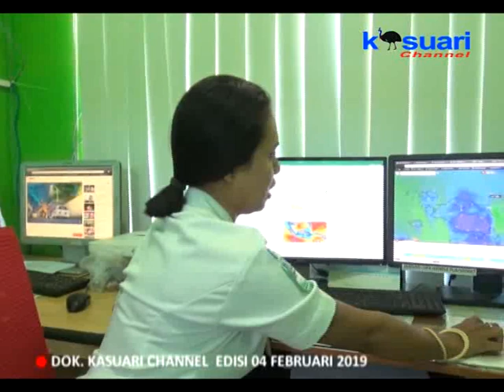05 - KASUARI NEWS - DIPREDIKSI CUACA PADA PUNCAK PERAYAAN HUT PI KE 164 RELATIF BAIK